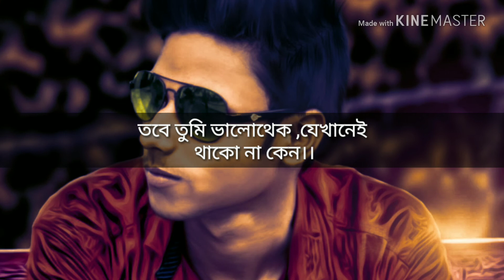Tumi Jekhanei thako ,Sukhe Thako